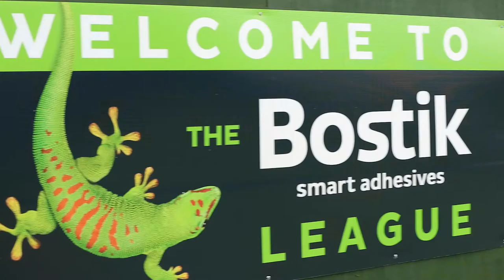Mildenhall Town F.C 1 | 2 Haringey Borough F.C [Away Highlights]